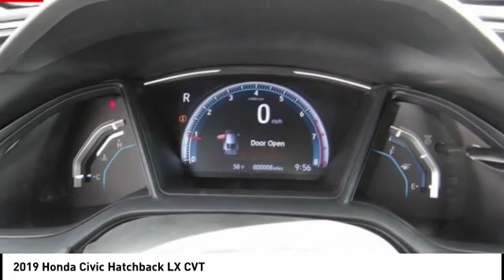2019 Honda Civic Hatchback Pasadena Los Angeles Glendale Alhambra Cerritos Orange County 190643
2019 Honda Civic Hatchback LX CVT

HONDA OF PASADENA IS A NEW AND USED HONDA DEALERSHIP PROUDLY SERVICING LOS ANGELES, PASADENA, GLENDALE, ALHAMBRA, CERRITOS, & ALL NEARBY CITIES. THIS PURPLE 2019 Honda CIVIC HATCHBACK IS EQUIPPED WITH A Engine: 1.5L I-4 DOHC 16-Valve Turbocharged, TRANSMISSION, AND RECEIVES AN ESTIMATED 31 City/40 Hwy MPG. CONTACT HONDA OF PASADENA TO SCHEDULE A TEST DRIVE AND TAKE THIS 2019 Honda CIVIC HATCHBACK HOME TODAY, OR VISIT OUR SHOWROOM CONVENIENTLY LOCATED AT 1965 E. FOOTHILL BLVD, PASADENA, CA 91107. STOCK #: 190643 | 2019 Honda Civic Hatchback LX CVT 2019 Honda CIVIC HATCHBACK LX CVT Stock #: 190643 | VIN: SHHFK7H39KU408740 | 2019 Honda Civic Hatchback LX CVT Honda of Pasadena AT HONDA OF PASADENA, OUR GOAL IS TO SELL THE BEST VEHICLES AT THE LOWEST PRICES AND TREAT OUR CUSTOMERS WITH RESPECT. AS A CALIFORNIA HONDA DEALER, WE BELIEVE WHEN YOU CHOOSE HONDA OF PASADENA YOU ARE MAKING THE RIGHT CHOICE.